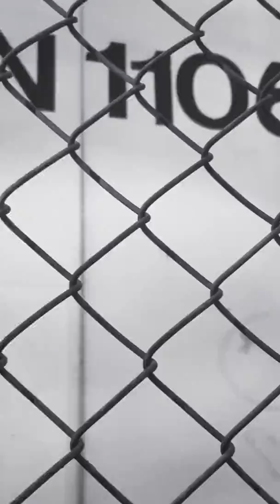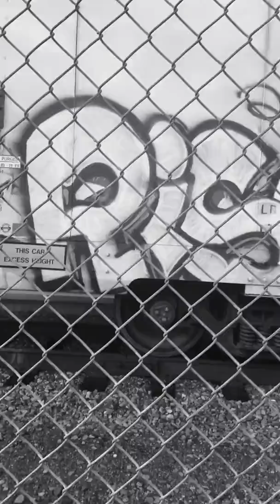March 16, 2020